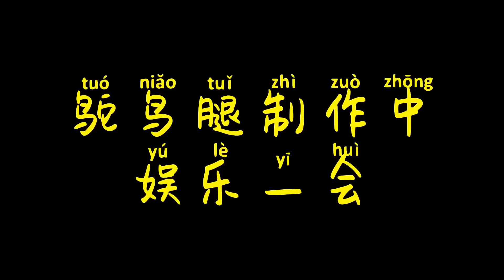比脸还大的韭菜盒子你们见过吗？皮薄馅大切开抱着啃，这吃的太过瘾！【胖猴仔】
猴哥强烈推荐👇👇👇
感谢大家的支持，想要加入猴仔队的小伙伴们，赶紧点击下方👇👇👇链接：